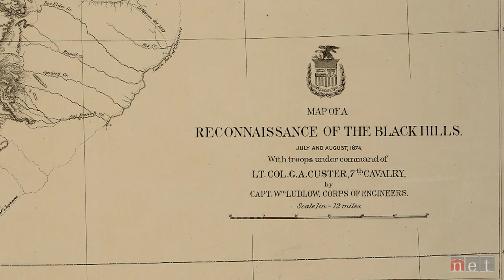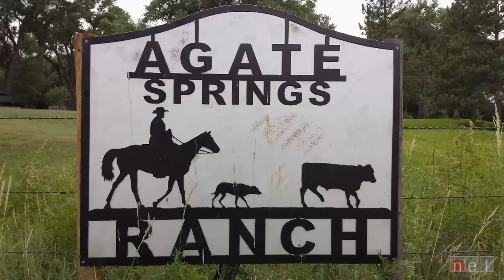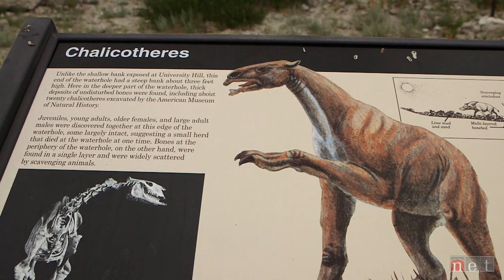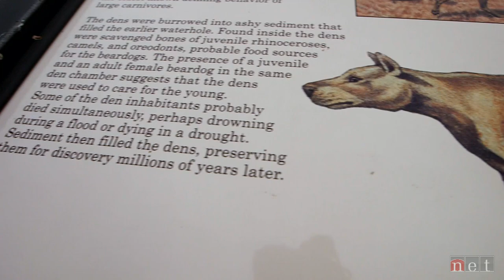Agate Fossil Beds National Monument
This national park features two distinct histories paleo and cultural.  Among the finest Miocene mammal fossils were uncovered on two lone hills more than a century ago at Agate Fossil Beds and before the Oglala-Lakota people were pushed to reservations the land was also once their home.  The visitors center features a rich collection of artifacts gifted to local rancher who befriended Chief Red Cloud and other Lakotas.